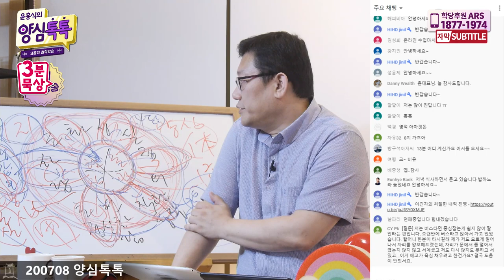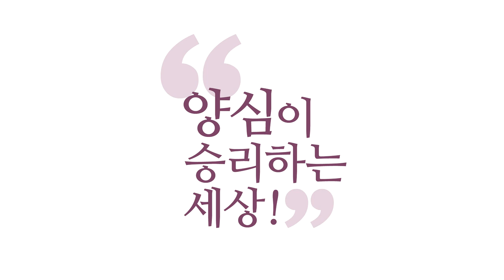[3분 묵상] 지금 기독교가 안되는 이유 _홍익학당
(200708 양심톡톡 수요) 지금 기독교가 뭐가 문제냐 하면?
참나 자리가 성령 자리죠?
그런데 저희 학당에서 어떻게 하죠?
오면 바로 참나 접속하도록 도와드리죠?
"몰라! 괜찮아!"하면서,
참나랑 접속하는 걸 바로 도와드리죠.

참나랑 접속하면, 저희만 그런 게 아니라,
선불교도 그렇고, 어때요?
참나랑 바로 접속하면 어떻게 돼요?
잘은 못해서 그렇지, 원래 선불교에도
바로 접속하는 거 도와주는 법들이잖아요?

바로 참나랑 접속하면, 참나가 성령이라 그랬죠?
성령이 늘 나와 함께 하시고, 나의 본질이라는걸,
나의 삶의 근본이라는 것을 체험하면서 시작하죠?
공부를.
요게 진짠데, 지금 기독교는 뭐가 문제냐 하면?
성령을 참나로 바꾸면 이해가 쉬우실 거예요.

학당에서 참나를 빨리 만나시라고 이야기하고 있고,
접속하는 법을 "몰라! 괜찮아!"로 도와드리는데,
지금 기독교 신자들은 뭘 하고 있냐 하면?
"참나는 나를 사랑하셔! 참나는 나랑 함께 하셔!"
라고, 참나를 만나지 못한 채로,
계속 에고가 되뇌고 있는 거예요.
그걸 믿음이라 그래요.

여기서 믿냐, 못 믿냐 서로 싸웁니다.
체험의 문젠데, 바로 성령 체험을 하면 되는데,
체험을 못한 채로 계속,
"참나가 나를 사랑하셔! 참나는 나랑 함께 하셔!
참나는 나를 버리지 않으셔!"
계속 에고가 읊조리면요?
에고는 확신이 없는 자리입니다. 늘 의심하는 자리.
이 믿음은 정말 나약한 사상누각의 믿음이에요.
한 방에 날아가요, 흔들리면.

그런데 참나를 바로 체험해 놓으면,
성령을 바로 만나 놓으면,
"성령이 나랑 함께 하셔!"
어째 이런 말 할 필요 있어요? 이런 말 안 해요.
틈날 때마다 성령하고 계속 만나는 거지,
성령과의 만남, 소통을 계속해 가는 게 핵심이지,
공부가.

"믿으셔! 어디 나를 떠나셨어! 나랑 함께 하셔!"
이딴 소리 할 필요가 없다.
"에고의 앵무새화다!" 예, 좋습니다.
이게 포인트입니다.
지금 기독교가 안 되는 이유?
성령과 절대 안 만나면서,
멀리서 성령을 믿는다고만 자꾸 이야기하게 되면.

그러다가도 한번 일념이 이루어지면,
일심으로 몰입하다 보면, 통할 수 있겠지만,
얼마나 어려운 길을 가고 계신지 알겠죠?
방언 체험을 또 체험이라고 착각해봤자,
어차피 성령이 나랑 함께한다는 믿음에서는
확신이 안 듭니다, 방언 체험 정도로는.

성령 체험 없이는 꽝이에요.
예수님이 부활하셔 가지고
제자들 찾아가서 이 말씀만 해요.
 "성령 받아라!"라고 하고 다니라고,
성령세례 해 주고 다니라고. 너희도 성령 받으라고.
그렇게 중한 게 "성령 받아라!"입니다.

받지 않고,
"참나는 우리랑 함께 하셔! 참나는 나를 사랑하셔!"
흔들리는 믿음 속에서, 에고가 뭘 안다고?
그 말을 힘 있게 하겠어요?
힘 있게 말이 안 나오지, 당연히.
저도 참나를 못 만난 상태에서 제가 계속,
"참나는 나랑 함께 하셔! 참나는 나를 사랑하셔!
나를 버리시지 않을 실 거야!
내가 힘든 와중에도 참나는 나를 응원하고 계셔!"
혼자 지껄여봤자 의심이 더 나죠.
그런 믿음은 안 된다.